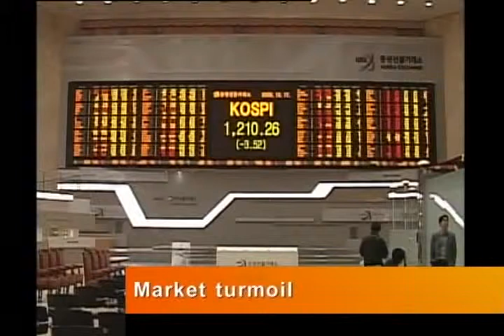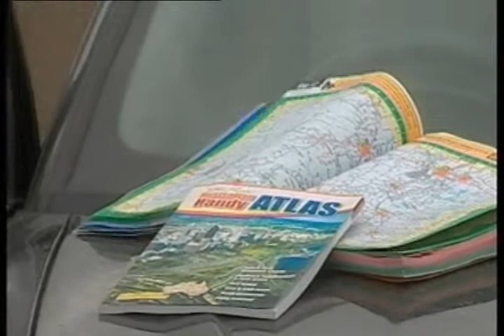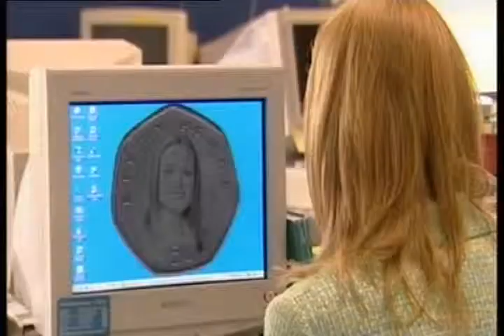Phillippa Meaken TV Show Reel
Examples of work reporting and presenting for ABC Australia Network and ITV Wales.